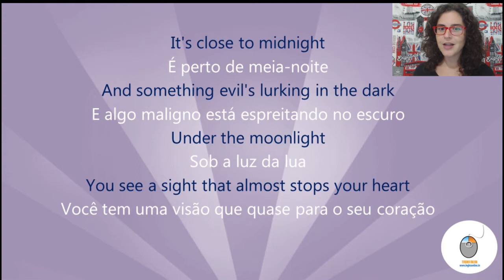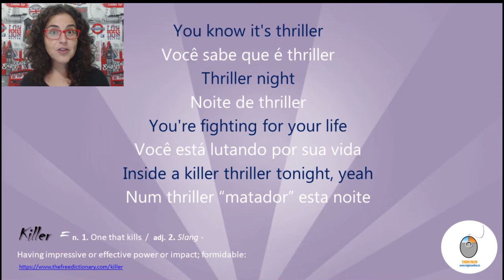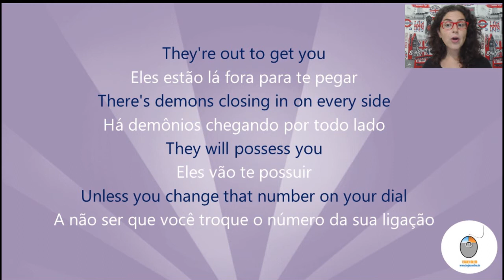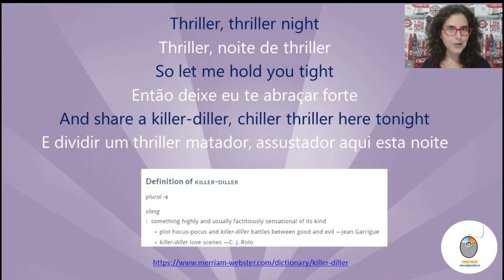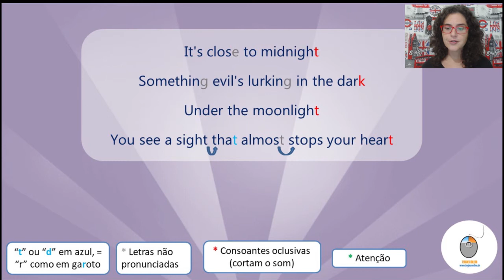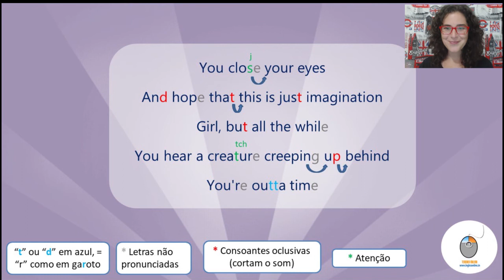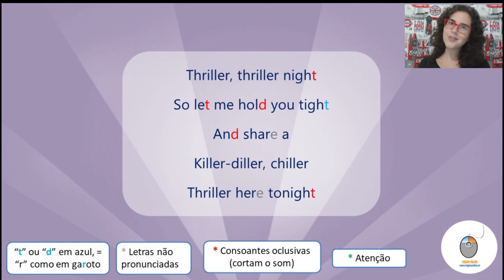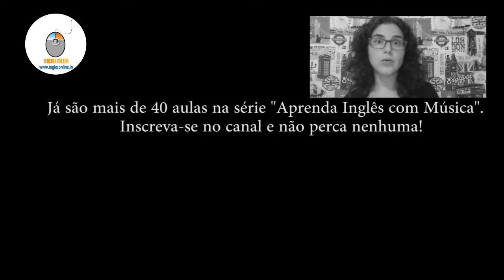Thriller - Michael Jackson - Aprenda Inglês com música by Teacher Milena #53 (S3E11) - Halloween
Aprenda Inglês com a música "Thriller", interpretada por Michael Jackson. Esta é uma aula completa, com a compreensão da letra, estruturas do inglês e dicas de pronúncia!

PLAYLISTS aicm

Letra:

It's close to midnight
Something evil's lurkin' in the dark
You see a sight that almost stops your heart
You try to scream
But terror takes the sound before you make it
You start to freeze
As horror looks you right between the eyes
You're paralyzed

'Cause this is thriller
Thriller night
And no one's gonna save you
From the beast about to strike
You know it's thriller
Thriller night
You're fighting for your life
Inside a killer
Thriller tonight

You hear the door slam
And realize there's nowhere left to run
You feel the cold hand
And wonder if you'll ever see the sun
You close your eyes
And hope that this is just imagination
Girl, but all the while
You hear a creature creepin' up behind

Thriller night
There ain't no second chance
Against the thing with forty eyes, girl
Thriller, thriller night
Inside of killer
Thriller tonight

Night creatures call
And the dead start to walk in their masquerade
There's no escapin' the jaws of the alien this time
(They're open wide)
This is the end of your life

They're out to get you
There's demons closing in on every side
They will possess you
Unless you change that number on your dial
Now is the time
For you and I to cuddle close together
I'll save you from the terror on the screen

That this is thriller
Thriller night
'Cause I can thrill you more
Than any ghoul would ever dare try
Thriller, thriller night
So let me hold you tight
And share a killer, diller, chiller
Thriller here tonight

Thriller night
Girl, I can thrill you more
Thriller, thriller night
And share a killer, thriller

I'm gonna thrill you tonight

Darkness falls across the land
The midnight hour is close at hand
Creatures crawl in search of blood
To terrorize y'all's neighborhood
And whosoever shall be found
Without the soul for getting down
Must stand and face the hounds of hell
And rot inside a corpse's shell

(Thriller, thriller)
(Thriller night, thriller)
Baby, I'm gonna thrill you tonight
Thriller night, baby

The foulest stench is in the air
The funk of forty thousand years
And grizzly ghouls from every tomb
Are closing in to seal your doom
And though you fight to stay alive
Your body starts to shiver
For no mere mortal can resist
The evil of the thriller